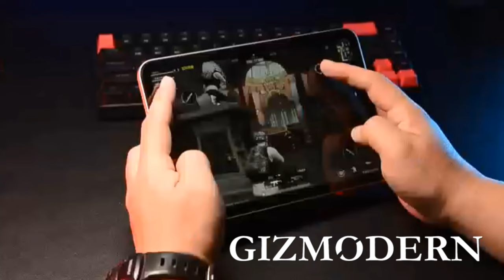Ergonomic Anti-Slip Tablet Grip, for Gaming, Movies & More (2-Pack)